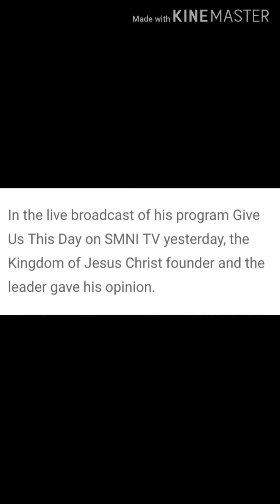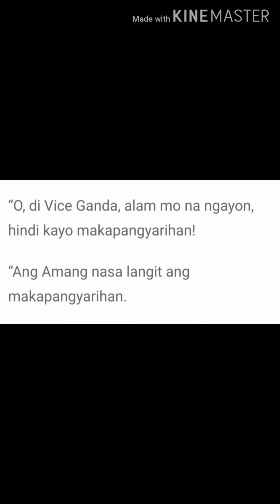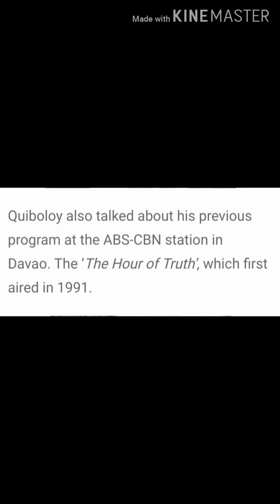Pastor QUIBOLOY pinagtwanan si vice ganda